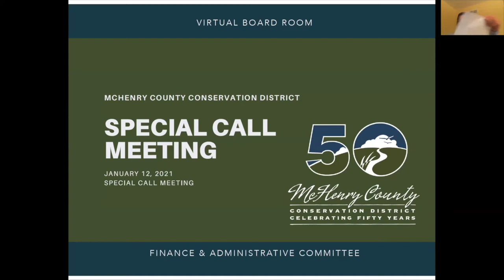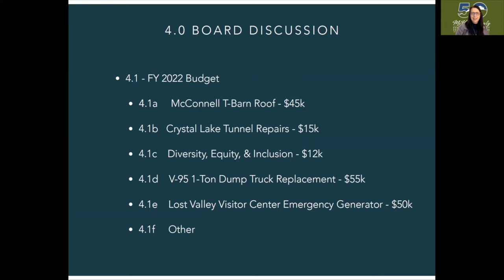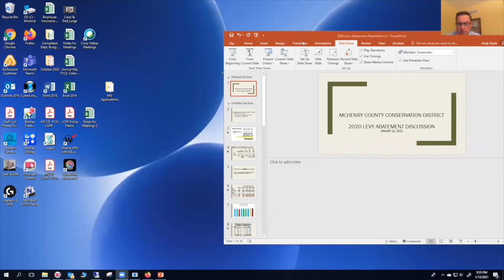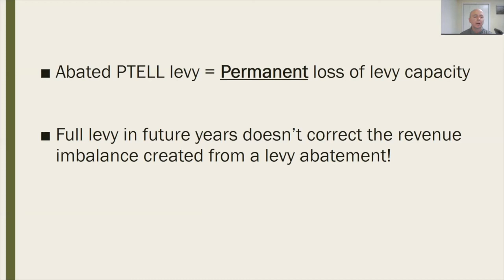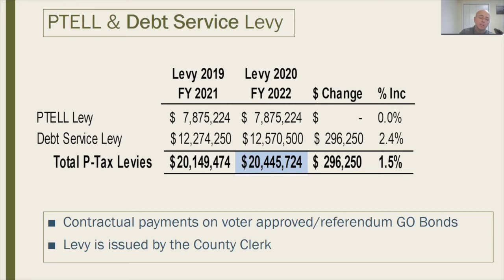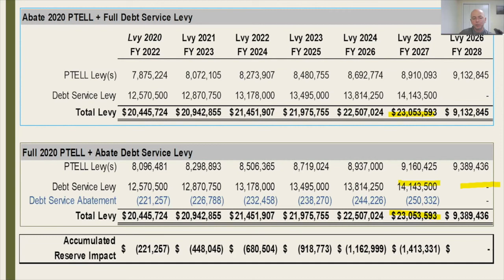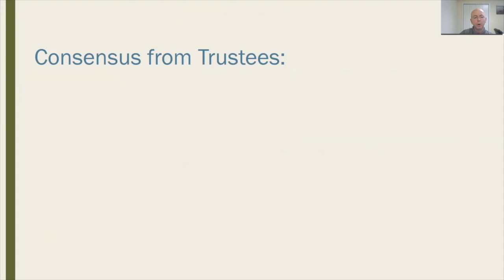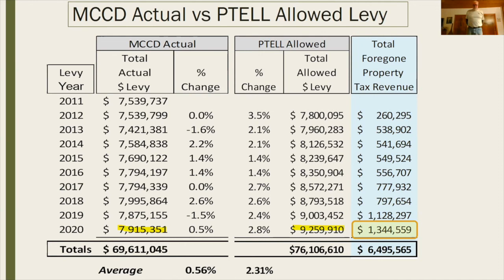January 12, 2021- Board of Trustees - Special Call Meeting - Finance & Administration Committee